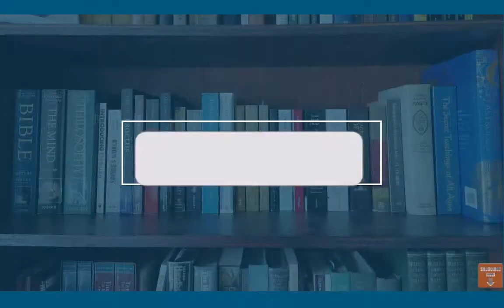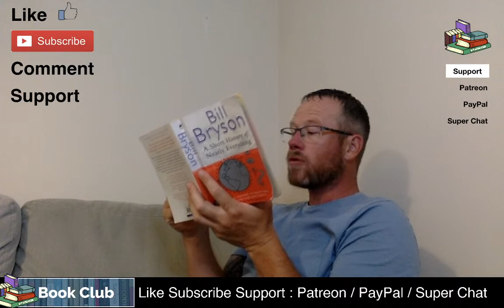A Short History of Nearly Everything - Chapter 12. The Earth Moves